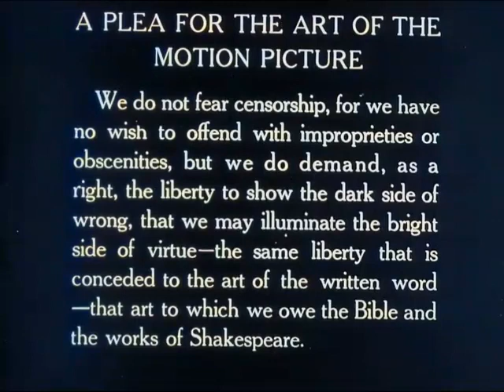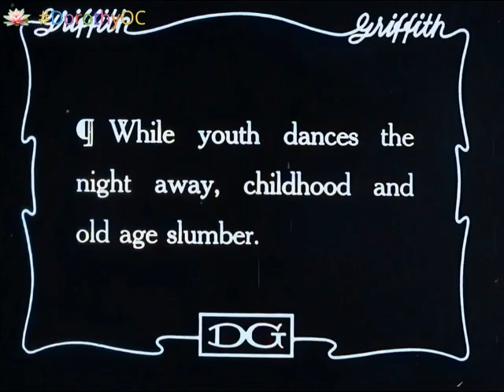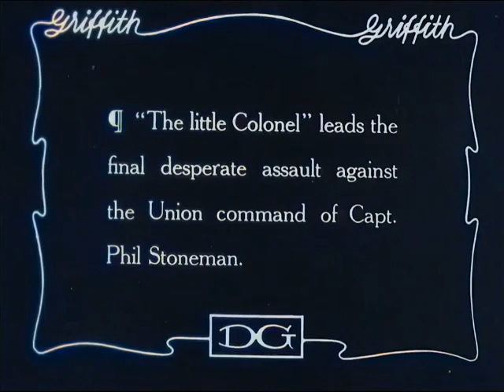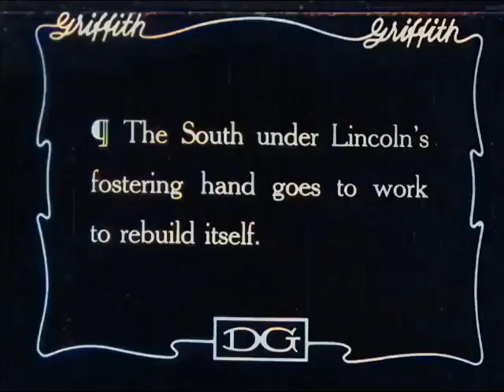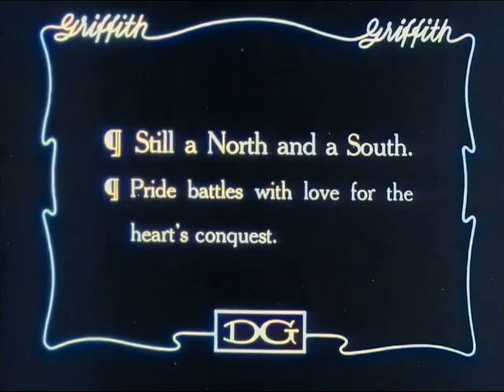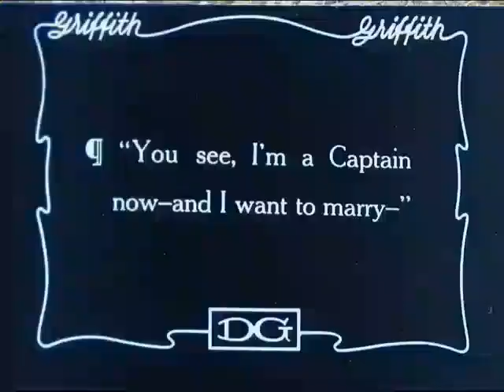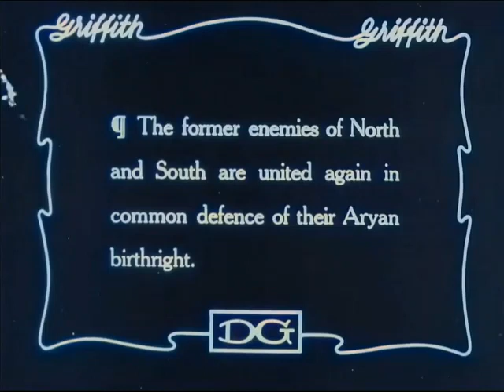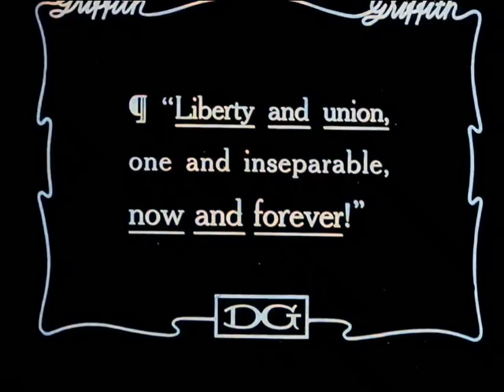The Birth of a Nation (1915) [colorized version]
1915 silent film from the USA

Based on the novel "The Clansman" (1905) by Thomas Dixon Jr.
Starring Lillian Gish